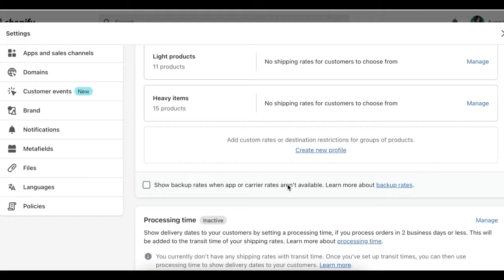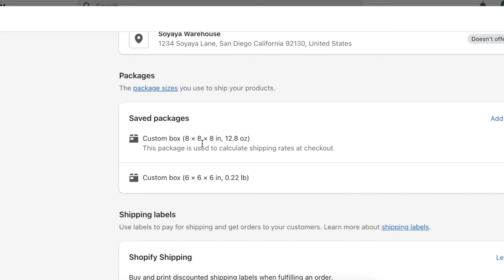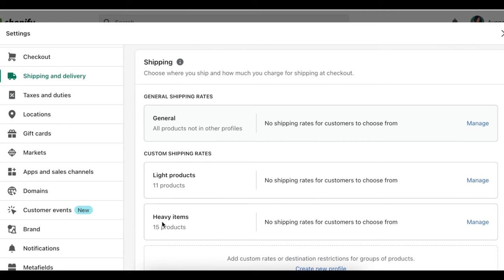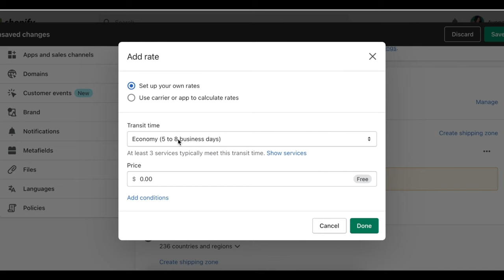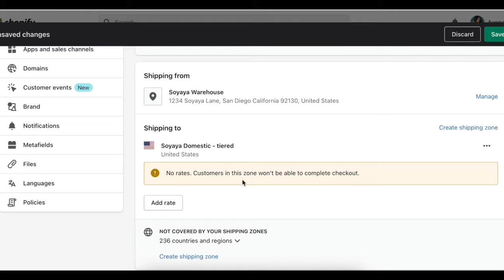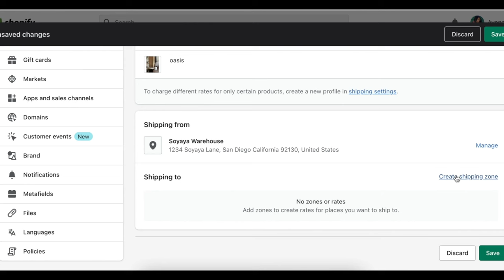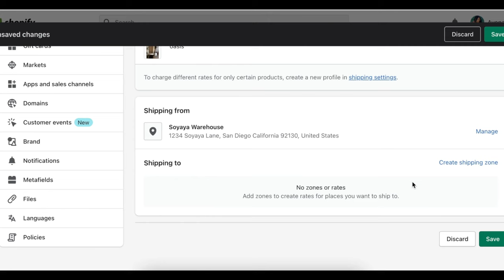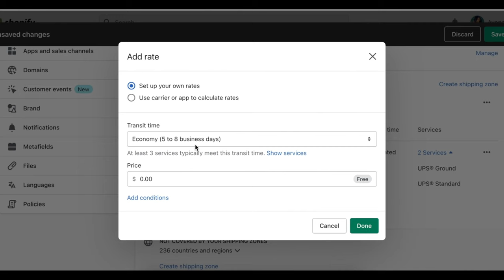How to Ship Orders on Shopify | Online Shipping for Beginners | SOYAYA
In this video, I will go over some of the basics of setting up shipping for your ecommerce products. Although setting up shipping can be an intimidating topic, I try my best to make it simple.

- Ayona